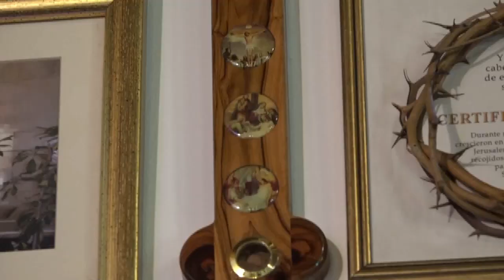EUCARISTÍA VIERNES (06/11/2020) XXXI SEMANA DEL T.O PBRO. JOHAN PACHECO.